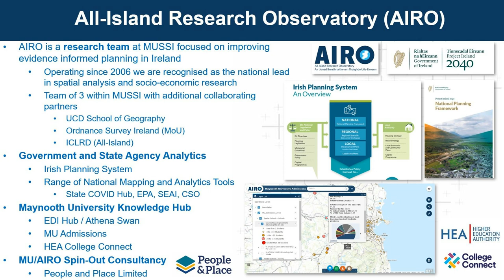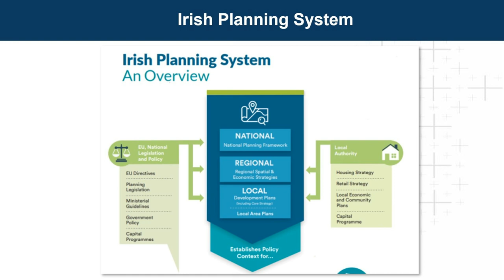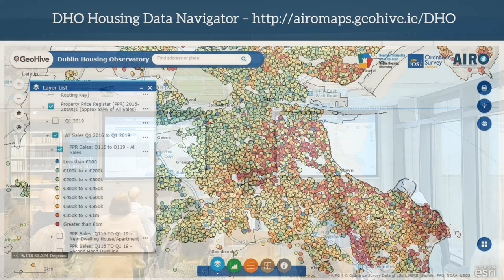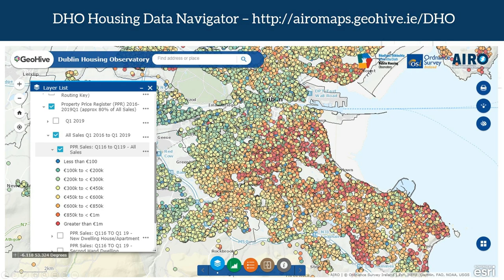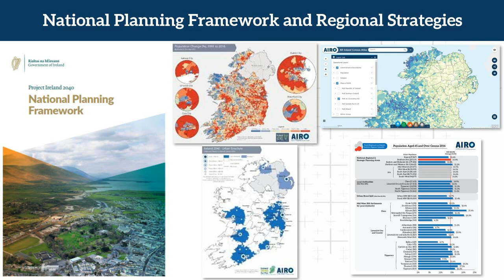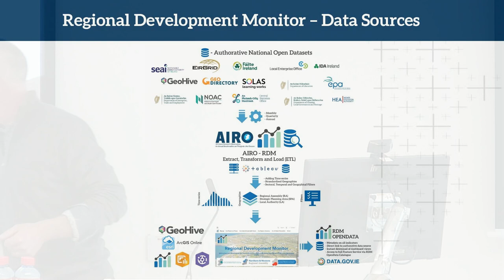Justin Gleeson | AIRO Developing Data, Mapping and Visualisation Tools for National Policy Dev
As part of Research Week 2022, the Research Development Office once again hosted MaynoothSparks: a series of 6 minute talks celebrating the variety of research on-going at MU.